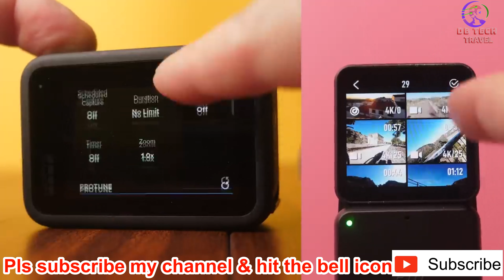🔥DJI Action 2 Features & Specs 🔥 DJI Action 2 Vs Go Pro 10🔥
Hello Friends,

Namaskaar Dosto, bahut bahut dhanyawaad aapke pyaar aur support ke liye...aise hi bane rahiye DB Tech & Travel ke saath.

Recently DJI has launched its newly built action camera. Here i am sharing all the information and specification details about this new device.

Video Highlights
Introduction
🔥 DJI Action 2 🔥 Introduction
🔥 DJI Action 2 🔥 Features & Specifications
🔥 DJI Action 2 🔥 Action 2 Vs Go Pro10
🔥 DJI Action 2 🔥 Pricing

Stewart and Alina
DJI

Youtuber library :- Stellar Wind - Unicorn Heads